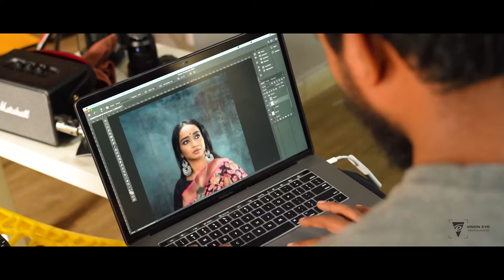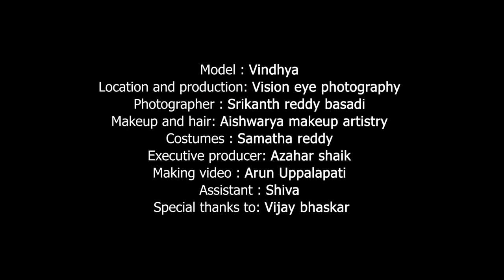Anchor Vindhya latest photoshoot making video || vision eye photography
Anchor Vindhya traditional photoshoot with vision eye photography